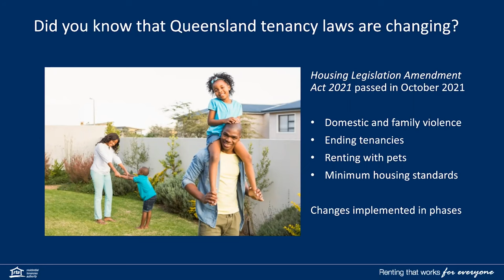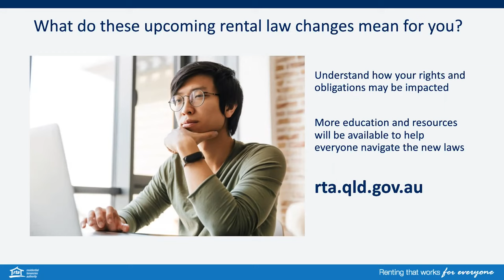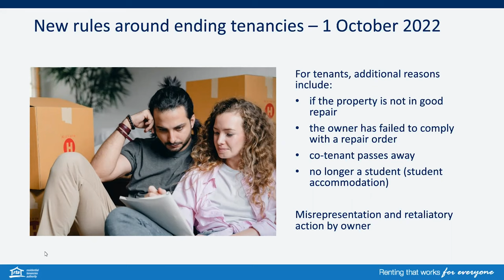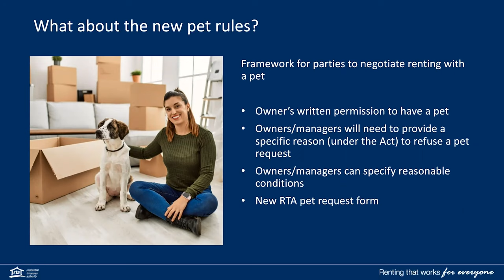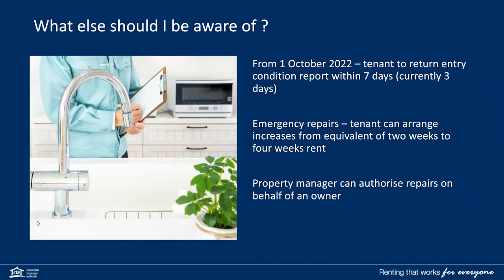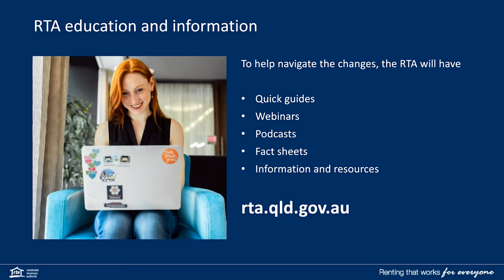RTA short webinar: summary of 1 October 2022 rental law changes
Did you know that Queensland tenancy laws are changing on 1 October 2022? Find out more about the changes and your new tenancy rights and responsibilities.

This 7-minute webinar explains the tenancy law changes coming into effect from 1 October 2022, which include:
• a wider range of specific reasons for tenants and property owners/managers to end a tenancy with the appropriate notice periods
• a framework to support negotiations about renting with pets
• introduction of repair orders as an additional pathway for tenants to have repairs addressed in a timely manner.